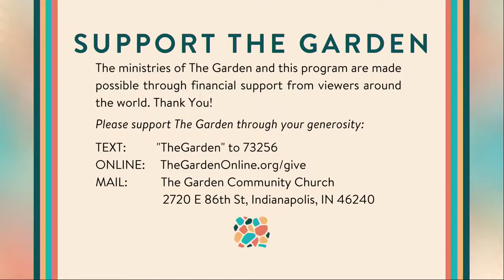A Fresh Start